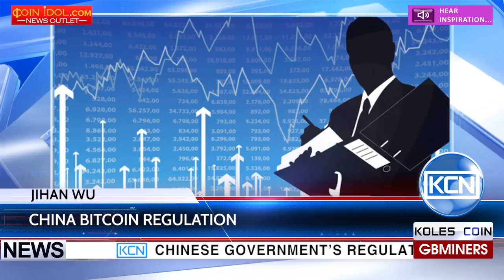KCN Jihan Wu convinced China will not aggressively regulate Bitcoin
Jihan Wu says the Chinese government’s regulation of bitcoin will not affect cryptocurrency investors. Bitmain co-founder Jihan Wu assumed that the People’s Bank of China may have very strong control over the price of bitcoin in the short term, because it can effectively cut the money flow involved in bitcoin trading. He added that potentially it can shut down all the Chinese bitcoin exchanges. However, Jihan Wu is sure that the Chinese government aims only to control the risk for those investors who don’t have enough knowledge about bitcoin, which will not result in very aggressive regulation.